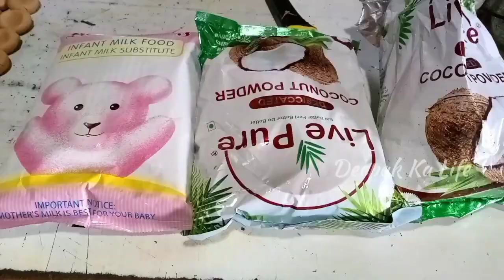रक्षाबंधन स्पेशल मिठाई। एक नारियल पाउडर दो रेसिपी।Coconut powder recipe।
1.5 kg नारियल पाउडर,2.250kg चीनी ,400 ग्राम अमूल दूध येलो रंग, भानेला एसेंश, सिल्वर बर्क, और पिस्ता बादाम

                                      your quiris
nariyal powder recipe
how to make nariyal powder recipe
nariyal powder ki chatni।
nariyal powder ki barfi
nariyal powder ke laddu
nariyal powder ki recipe
how to make nariyal powder at home
coconut powder uses
coconut powder curry
coconut powder recipe

                   munger bihai